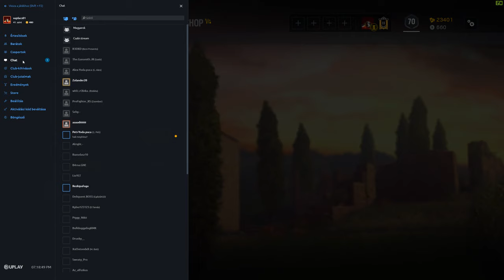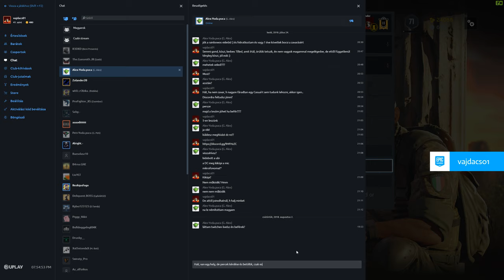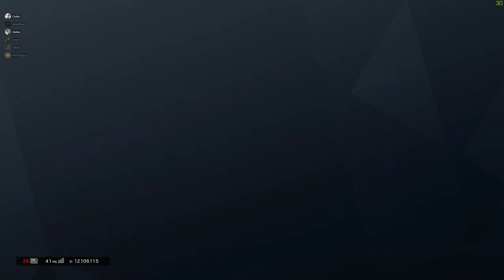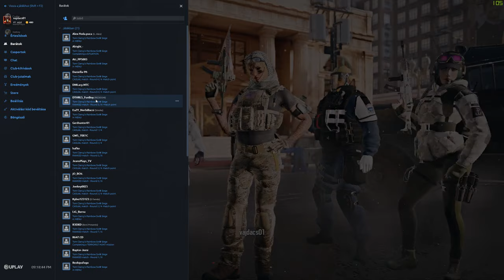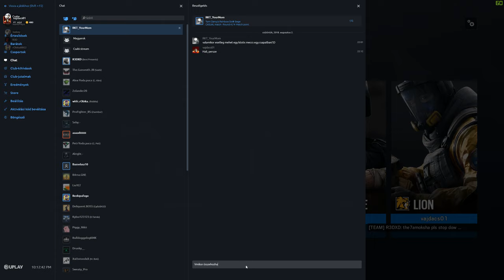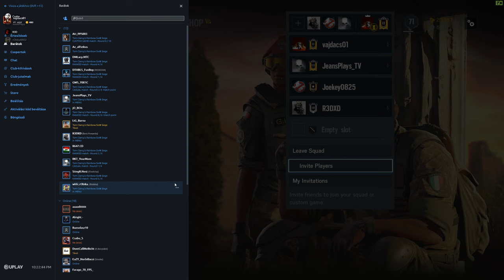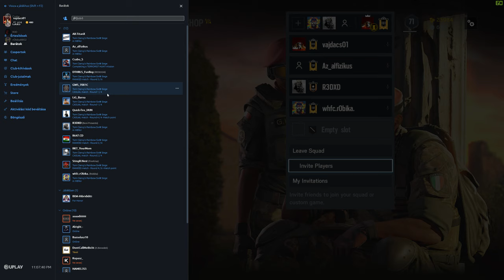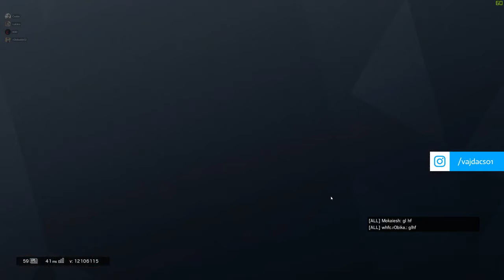[VOD][PC] Kipróbáltam kontrollerrel Pc-n is - Rainbow Six Siege #30 [08.02.]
👋Sziasztok, Csaba vagyok (29 éves). Üdv a csatornán!
🎮💻Szabadidőmben PS4/PC-én játszom, ezeket mindig közvetítem.
🌈🔫Kedvenc játékom a R6: Siege, 2016 március óta játszok vele.
🌐Főként a multiplayer FPS játékok érdekelnek.
🤡Nem vagyok profi, nem is szeretnék az lenni, számomra ez inkább kikapcsolódás.
🤜🤛Csatlakozz egy remek kis Discord közösséghez, és dumálgassunk streamen kívül is
❤Ha szeretnél velem játszani, jelölj be nyugodtan az alábbi platformokon: PSN, Steam, Uplay: vajdacs01
🎲Az alábbi játékaim vannak PS4-en.
✌Ikont és borítóképet készítette: Oláh Gábor (Loryn_GB).

Bővebben:
2014 karácsonyára vettem a Ps4-et, első konzolom volt. Sajnos akkor már a régi Pc-m hulladék volt. Kezdetben Killzone, GtaV, Battlefield 4 pörgött, majd 1 év múlva megjelent a Rainbow Six: Siege, de mivel nagyon olyan játéknak tűnt, amit leginkább ismerősökkel játszunk, így nem vettem meg. Aztán következő év tavaszán elkapott a hév és mégis csak megvettem. De szomorúan tapasztaltam, h a community siralmas, állandóan letk-ztak, kick-eltek. Pedig én odafigyelve játszottam, és nem haltam meg, ellenben a csapat többi tagja berusholva elvérzett az első percben..
Így ismerkedtem meg Viktorral, majd a többiekkel..
A játék megvásárlása után nem sokkal kezdtem el a streamelést.
Első streamem 2016. Jún. 11, de akkor még csak hébe-hóba indítottam. Majd 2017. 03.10.-én elhatároztam, h minden nap fogok liveolni. 19 nappal később már volt 100 feliratkozó, 3 hónappal később (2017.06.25.) pedig az 1000 feliratkozó is összejött. Szilveszterkor már 2400-an, majd MOST (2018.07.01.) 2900-an vagyunk. Aki ismer, tudja, hogy sosem motiváltak ezek a számok, ahogy a likeok, dislikeok sem. Sőt, ledöbbentem, h egy sima Ps4-el is milyen jól elboldogul az ember, már ami liveokat és nézettséget illeti. Szóval, ha csak egy konzolod van, és gondolkozol rajta, h streamelnél, én csak bátorítani tudok Mindenkit ebben, Hajrá!
Mivel egy évvel ezelőtt megígértem, h ha lesz Pc, és Capture Card, akkor az élőadások Twitch-re költöznek, és erre csatornára csak a VOD-ok (twitch liveok) kerülnek feltöltésre. Így aki keresne az a fenti twitch linken megtud találni, de várok szeretettel Mindenkit Discordra is. Remélem találkozom legtöbbetekkel Twitchen is! Szép napot!